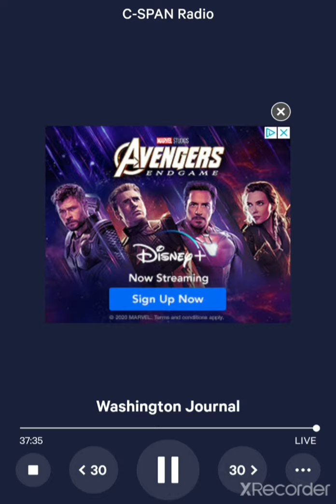Senator Richard Blumenthal asked about Stolen Valor and Congressional Immunity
Live from C-span radio 6/16/20